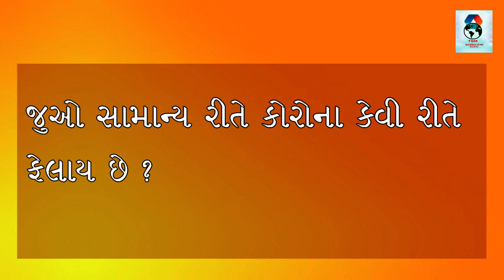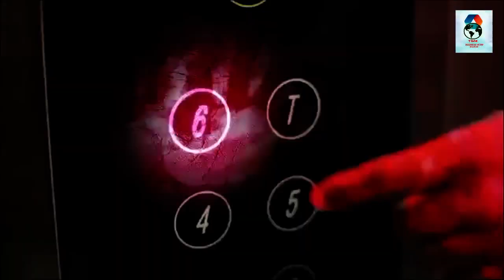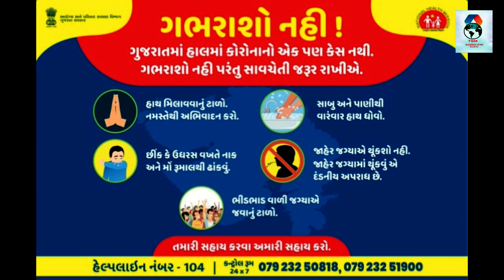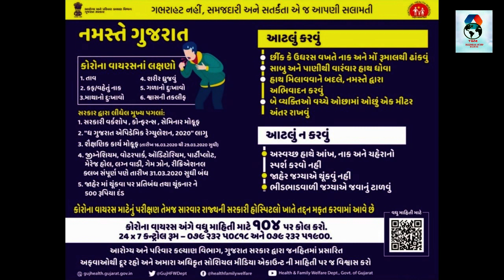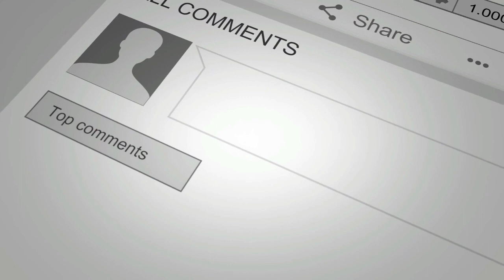કોરોના વાઈરસ કેવી રીતે ફેલાય છે ? તેને કેવી રીતે રોકી શકાય છે।COVID19 HOW CORONA VIRUS SPREAD ?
dashboard for ncovid19